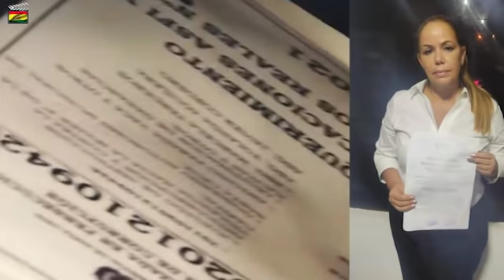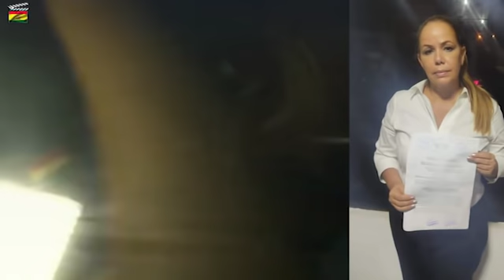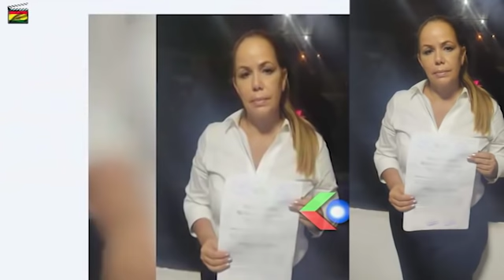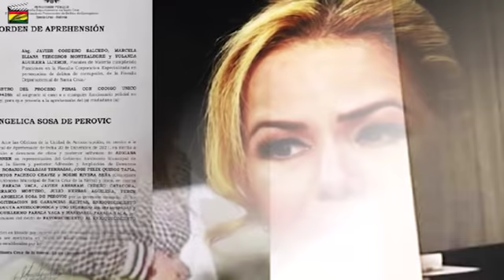Angélica Sosa duerme en la Cárcel Palmasola